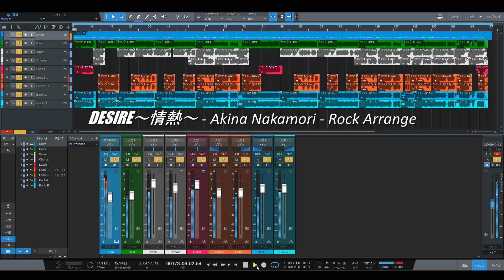DESIRE 情熱 - 中森明菜 - ロックアレンジ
中森明菜の「DESIRE~情熱~」をロックアレンジしてみた。

Studio One 4 Primeで作成。
ギター：Blitz レスポールタイプ(front:APH-1n/rear:SH-4 JB)
ベース：Fender ジャズベース
エフェクタ：
■リードギター
Boss CS-3→ NS-2→GT-1(※)→Mooer Radar（1960BV：preset）
※OD(METAL ZONE)→ NS→ Chorus(MONO)→ DELAY(ANALOG)→ REVERB(HALL1)
■ボーカルパートなど
※OD(T-SCREAM)→PreAmp(MS1959I+II)→NS→PARA.EQ→Chorus→DELAY(Standard)→REVERB
■コーラスパートなど
※OD(T-SCREAM)→PreAmp(5150DRV)→NS→DELAY(MODULATE)→REVERB(PLATE)
■バッキングギター
Boss CS-3→mxr EVH5150OD→NS-2→GT-1(※)→Mooer Radar（HelloweenBetterThanRaw : Downloaded Impulse Response）
※PreAmp(JC-120)→NS→DELAY(ANALOG)→REVERB(HALL1)
■ベース
Boss CS-3→NS-2→BB-1X→Mooer MicroPreAmp 005（クリーン）→Radar（59baseman：preset）

ドラムはStudio One 4 Primeで打ち込み
AudioI/F：Roland Rubix 22
MIDI機器：KORG nanoKEY2